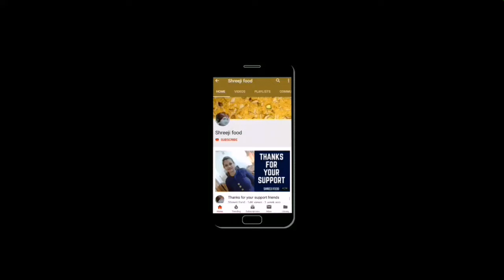એકદમ સરળ અને ટેસ્ટી મૂળા અને ભાજીનું શાક|Gujarati subji recipe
Ingredients
250-300g bhaji
1 radish (mooli)
3/4 cup besan
3 tb oil
1/2 tsp carom seeds
1/2 tsp turmeric powder
1.5 tsp red chilli powder
1 tsp dhaniya jeera powder
salt to taste
1tsp lemon juice
1/2 tsp sugar (optional)
Asafoetida